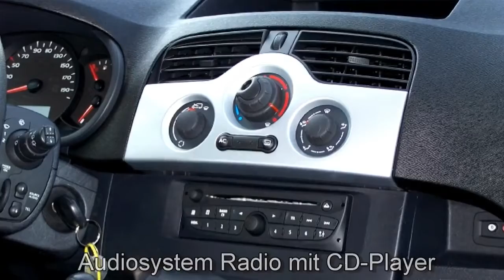Renault Kangoo Expression dCi 90 936 TAUPE GRAU 2012 Autohaus S+K